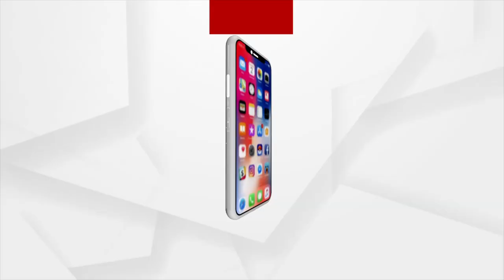ଦୁଃଖ ଦେଇଗଲା ଅଦିନିଆ ବର୍ଷା ।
ଦୁଃଖ ଦେଇଗଲା ଅଦିନିଆ ବର୍ଷା । ଭିଜିଗଲା ଏକର ଏକର ଧଳା ସୁନା । ମୁଣ୍ଡରେ ହାତ ଦେଇ ବସିଛି ଚାଷୀ ।